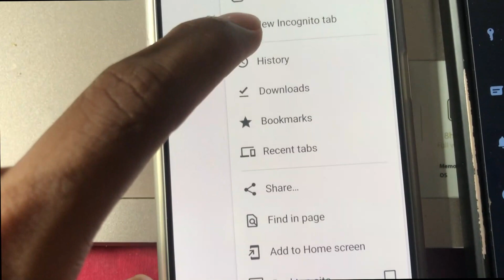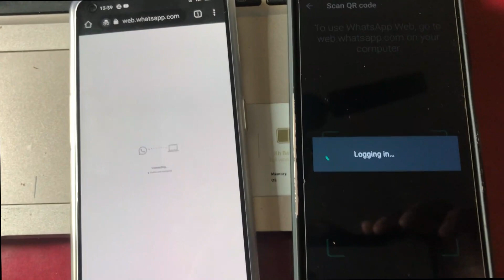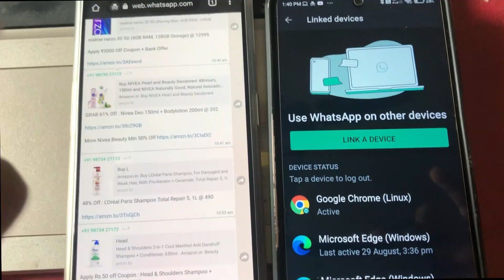Can We Use Whatsapp in Two Devices With Same Number ?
Can we use WhatsApp in two devices with the same number? The answer is yes! You can use WhatsApp on two devices with the same number and you can even use the same account on both devices. However, there are a few things you need to keep in mind when using WhatsApp on two devices. In this video, we'll show you how to use WhatsApp on two devices with the same number and we'll also give you some tips on how to make sure your account is secure.

◆Music Credit